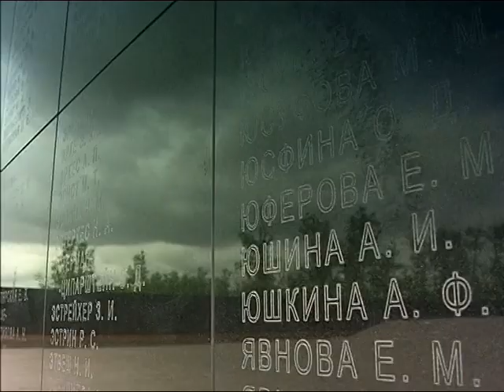Kazakhstan - A pilgrim church - Trailer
We present the first 15 minutes of our production "Kazakhstan -- A Pilgrim Church" (50:27)

Duration: 50:27

Copyright : CRTN
Language: English, French
Executive Producer: Mark Riedemann
Director: Magdalena Wolnik

"If you look at a map of Kazakhstan you will begin to understand why Kazakhstan was regarded as one of the worst places in the USSR. People were deported here in the hope that they would not survive. Stalin decided to destroy, to destroy people by means of climate and nature. And many died -- some on their way there, whilst others on the steppes. Deportees survived uniquely thanks to the help of the Kazakh people. That is why they are grateful to the Kazakh's to this day; for their hospitality. For the way they were received." Professor Jakov Federovich Trofimov (University of Karaganda, Kazakhstan).

In 1936, on Stalin's direct order, some forty two thousand Poles from Ukraine, and then later tens of thousands of Ukrainians, Byelorussians, Chechens and Ingush were deported to Kazakhstan -- a country described as "an inhuman land". Priests ended up in labour camps on the steppes of Kazakhstan with their flock; several priests accompanied their flock voluntarily. Many were jailed and later shot. The majority were deported under paragraph 58: for anti-Soviet activities. On completing their labour camp sentences they remained -- a Church in the catacombs. If priests carried out any ceremonial duties -- christenings, first Holy Communion, they would do so only at night -- under cover of darkness.